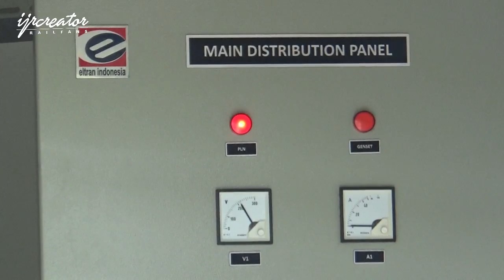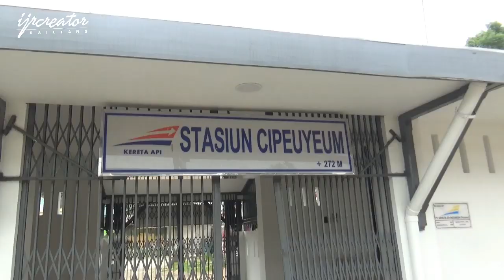STASIUN CIPEUYEUM NUNGGU TAHAP UJI LOK INILAH PERKEMBANGANNYA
Stasiun Cipeuyeum di bulan Pebruari 2020 ini masih dalam tahap uji safty asesmen yakni uji system persinyalan, uji fasilitas, dan uji lintasan
menurut info bahwa tahap uji lok insya allah akan dilaksanakan di akhir bulan pebruari 2020 selanjutnya Maret 2020 tahap uji Lok Full Gerbong dan Bulan April 2020 KA Siliwangi Relasi Sukabumi Cipatat sudah beroperasi
Katanya " para petugas yang da di area stasiun cipeuyeum 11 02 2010 itu".